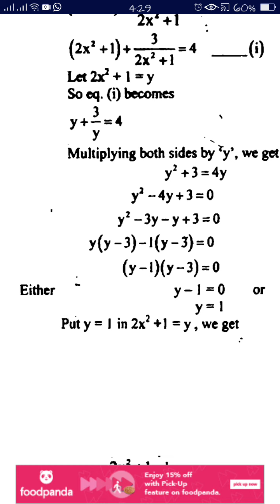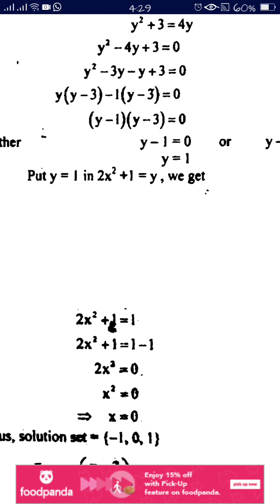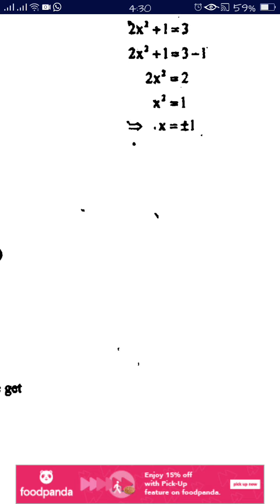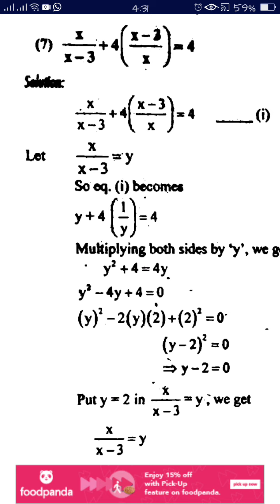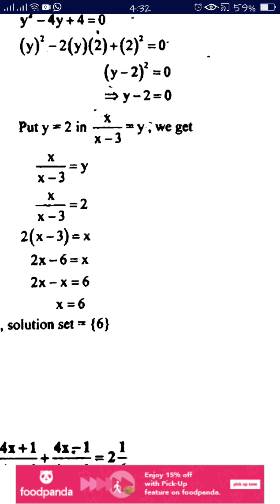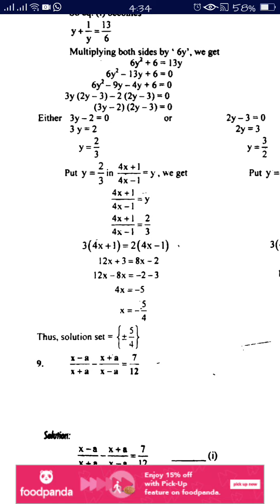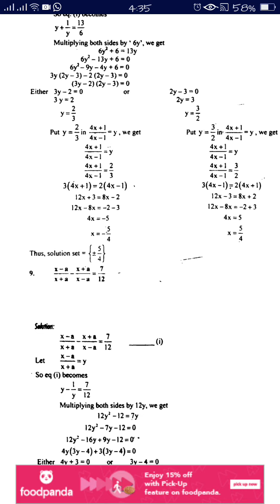Maths 10th sci 4.7.2020